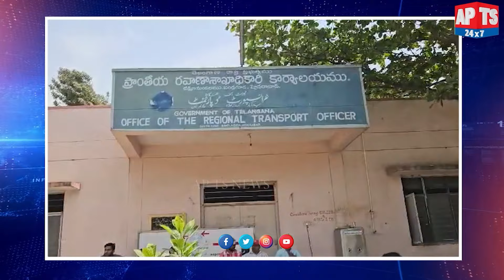నటులుగా మారిపోతున్న ఏసీబీ అధికారులు...